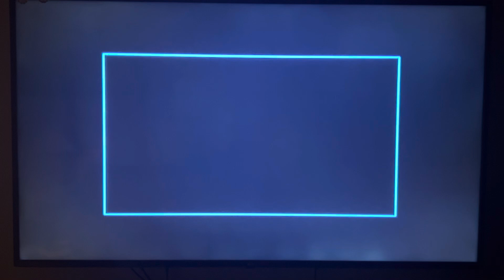20th Century Fox Home Entertainment and THX Broadway logos PAL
Taken from some international DVD’s of Titanic and The Abyss